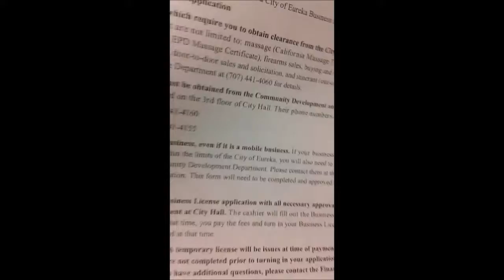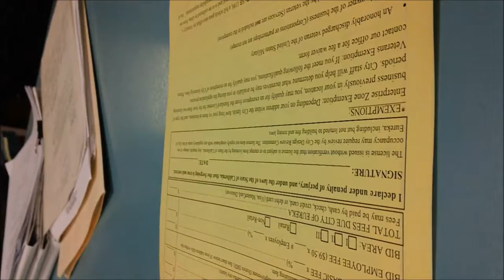Lic to make clouds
Applying for a business license to do weather modification